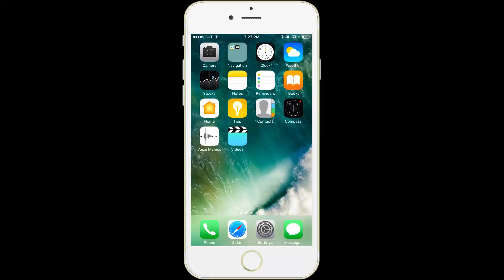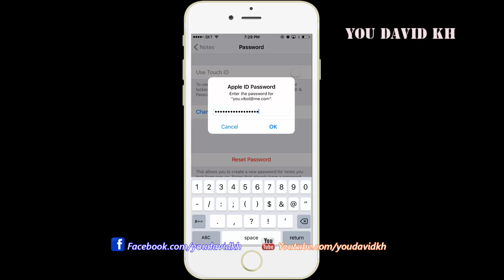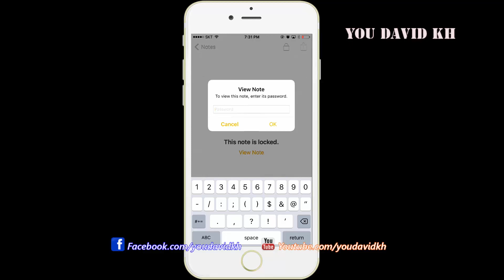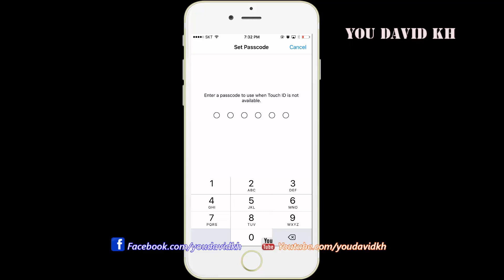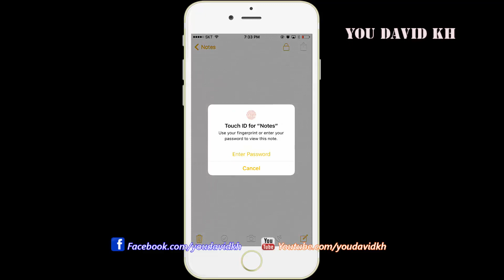How to Reset Password Note On iPhone